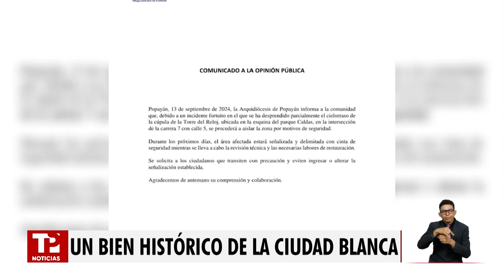Parte del techo de la Torre del Reloj en Popayán se desprende dejando a varios heridos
Cauca | Momentos de tensión vivieron los transeúntes en el centro histórico de Popayán, cuando una parte del techo de la icónica Torre del Reloj se desprendió. Tres personas resultaron heridas en el incidente, y aunque se evitó una tragedia mayor, la zona ya ha sido delimitada mientras se realizan los trabajos de reparación.